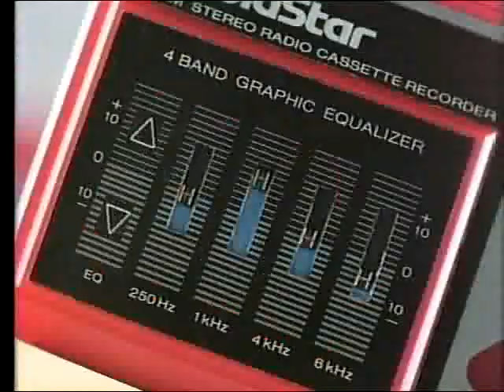금성 카세트 아하 서정희 이연수 과거CF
금성 카셋트 아하 서정희 이연수